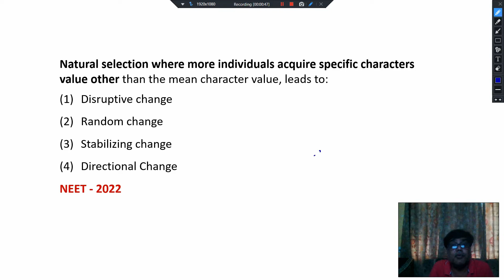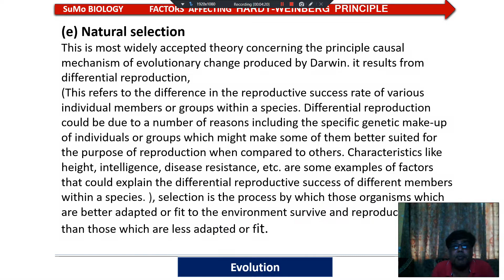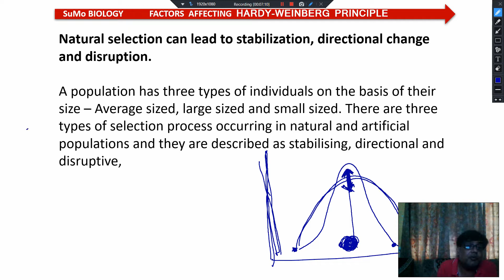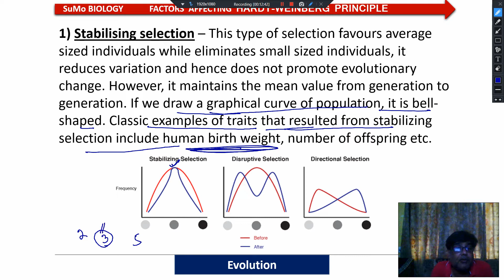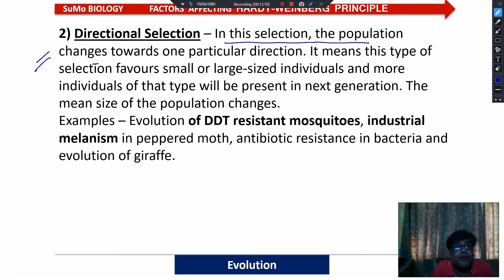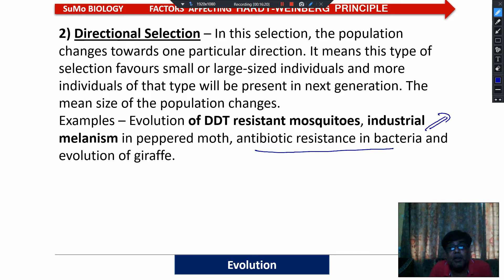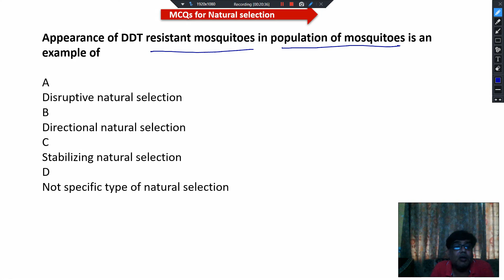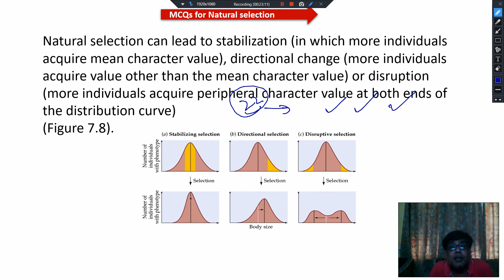Natural selection where more individuals acquire specific character value types of natural selection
Natural selection where more individuals acquire specific characters value other than the mean character value, leads to:
Disruptive change
Random change
Stabilizing change
Directional Change
NEET - 2022

Natural selection
This is most widely accepted theory concerning the principle causal mechanism of evolutionary change produced by Darwin. it results from differential reproduction,
(This refers to the difference in the reproductive success rate of various individual members or groups within a species. Differential reproduction could be due to a number of reasons including the specific genetic make-up of individuals or groups which might make some of them better suited for the purpose of reproduction when compared to others. Characteristics like height, intelligence, disease resistance, etc. are some examples of factors that could explain the differential reproductive success of different members within a species. ), selection is the process by which those organisms which are better adapted or fit to the environment survive and reproduce more than those which are less adapted or fit.
Natural selection can lead to stabilization, directional change and disruption.

A population has three types of individuals on the basis of their size – Average sized, large sized and small sized. There are three types of selection process occurring in natural and artificial populations and they are described as stabilising, directional and disruptive,